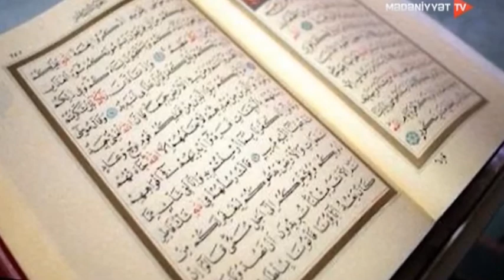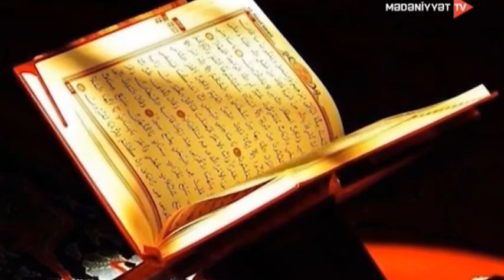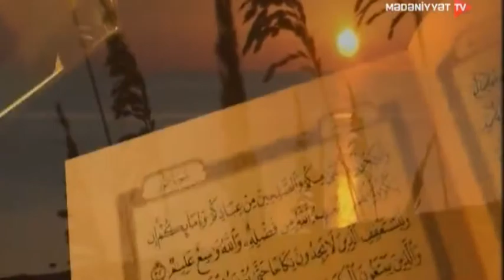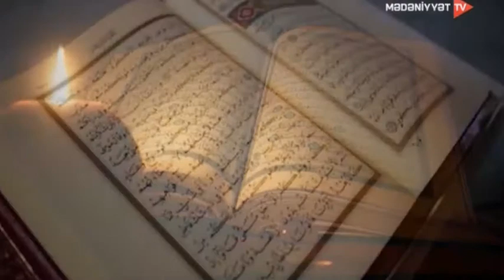Haqqın dərgahi 04 05 2020 Ələddin Məlikov